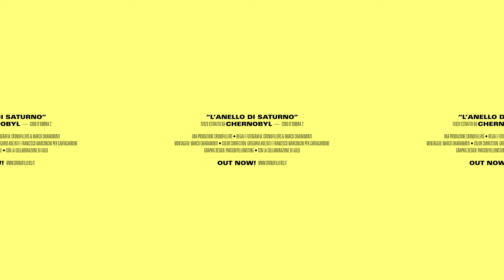Cronofillers - L' anello di Saturno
Terzo singolo estratto da "Chernobyl (Cono d'Ombra 2)", album uscito il 19 aprile 2017.

Regia e Fotografia: Cronofillers e Marco Chiaramonti
Montaggio: Marco Chiaramonti
Color Correction: Gregorio Adezati + Francesco Marconcini @ Cartacarbone
Produzione: Cronofillers
Graphic Design: Parcodiyellowstone
Con la partecipazione di Gold

Può l’amore sopravvivere alle condizioni di una società come quella di Chernobyl?
Forse esistono amori abbastanza grandi da resistere al grigio della città, al suo caos, alla sua diffidenza e ai suoi orari di lavoro. Forse basterebbe ritagliarsi il tempo per sognare di scappare, lontano, verso lo spazio infinito. O forse anche gli amori più grandi saranno logorati dalla città discarica e a raggiungere lo spazio sarà solo uno dei due.